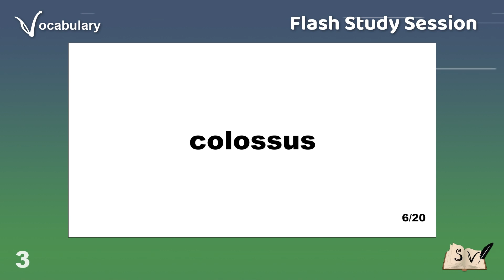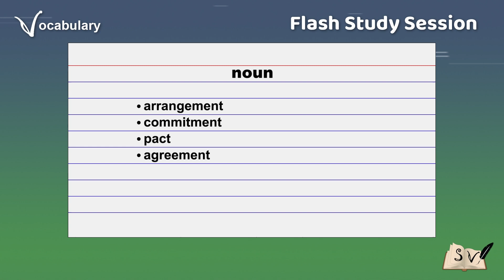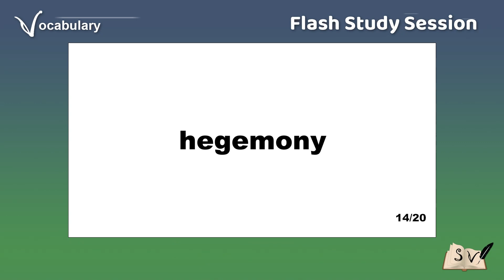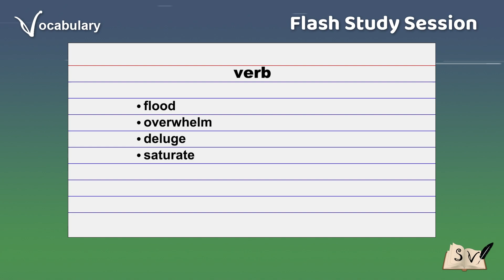Flash study session - Vocabulary Builder #200 - Crosswords 8-Letters 🙌 200 Videos!!! 👏👏👏